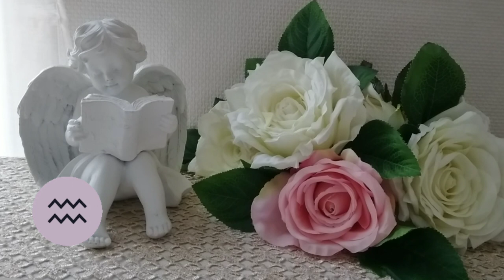🌛 ԼՈՒՍԻՆԸ ՋՐՀՈՍՈՒՄ 🌜/ ՕԳՈՍՏՈՍԻ 1 - 3 / Ինչ է սպասվում և ինչ կարող եք անել 🌹